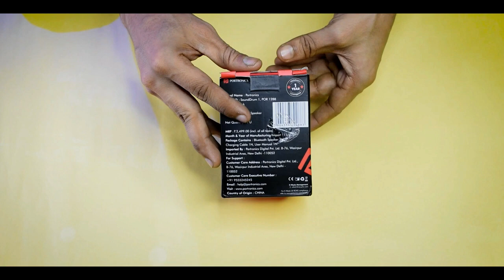Portronics SoundDrum 1 Unboxing | Portronics SoundDrum 1 10w tws Portable Bluetooth 5.0 Speaker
Hello Everyone in this video i will talk about Portronics SoundDrum 1 Unboxing | Portronics SoundDrum 1 10w tws Portable Bluetooth 5.0 Speaker so watch this video till end and if you like this video so please like share comment and subsribe to my channel for latest tech video thank so much for watching  my video please keep support me..